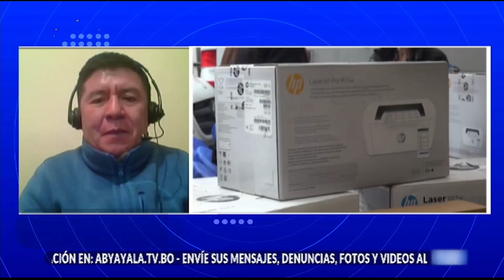Refuerzan vacunación contra la Covid19 en unidades educativas